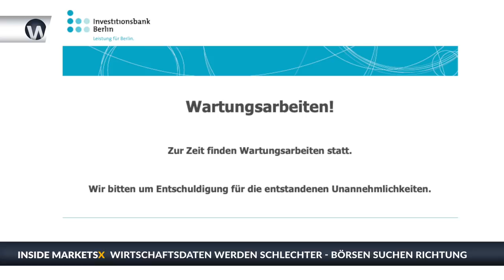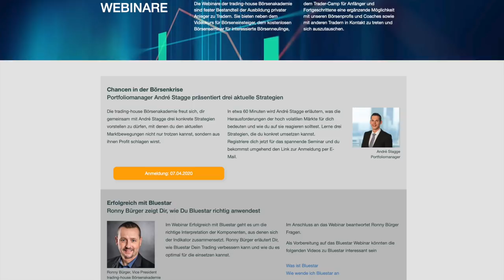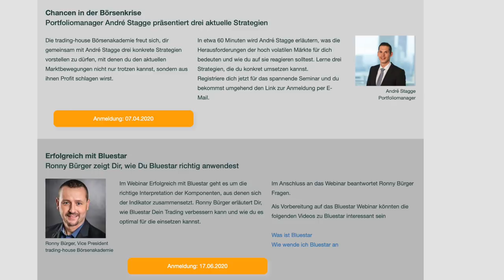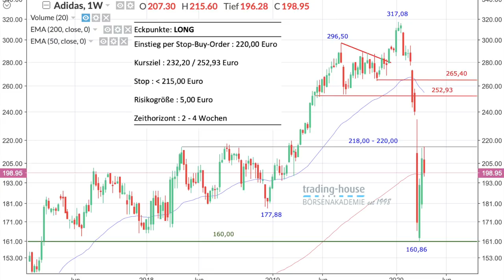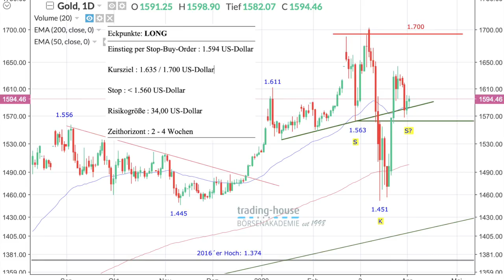Heiko Thieme und der Tiefpunkt im Dax bei 8.250 Punkten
Über 10 Millionen Amerikaner haben sich binnen 2 Wochen arbeitslos gemeldet! Das ist eine extrem schnelle Entwicklung, die gestern sogar die schlimmsten Analystenerwartungen übertroffen hat. Manuel Koch hat im folgenden Video auch mit Marcel Fratzscher vom DIW gesprochen. Man müsse ehrlich sagen, dass die Wirtschaftsforscher Szenarien vorrechnen und keine verlässlichen Prognosen abgeben könnten, so Fratzscher. Drei Varianten für den Verlauf der aktuelle Krise gäbe es.

Auch interviewt Manuel Koch im Video den als gnadenlosen Optimisten bekannten Börsianer Heike Thieme. 8.250 Punkte sei der Tiefpunkt im Dax in diesem Crash, so Thieme. Beim Dow läge das Tief bei 18.200 Punkten. Gehe man nach dem Buchwert, dann sei der Dax jetzt sehr preiswert. Setze nicht Mitte des Jahres ein Erholungstrend ein, dann müsse man umdenken - so lässt Heiko Thieme sich also noch eine Option offen, falls es doch noch tiefere Tiefs gibt? Denn, so sagt er auch, dies sei derzeit eine völlig neue und unbekannte Phase in der Börsenwelt.

Manuel Koch bespricht im Video auch zwei konkrete Tradingideen. Es sind die Top-Empfehlungen der trading-house Börsenakademie.

So wird die Aktie von Adidas zum Kauf empfohlen mit dem Instrument einer Stop Buy Order. Ebenso ist man für Gold optimistisch. Auch hier wird ein Kauf mit einer Stop Buy Order angeraten.